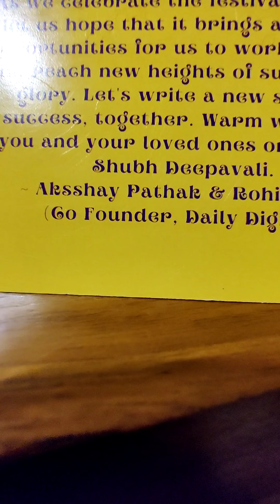Vlog: Diwali + Kali Pujo + Bhai Duj + Halloween & Mom's Birthday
A 10 day roller coaster ride of great fun with friends and family during Diwali, bhai Duj, Halloween and my mom's birthday.